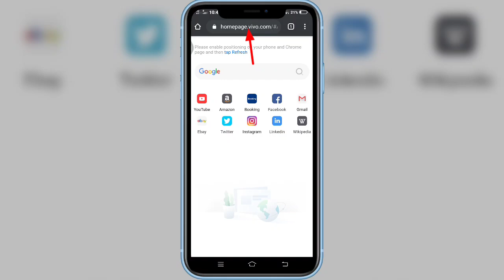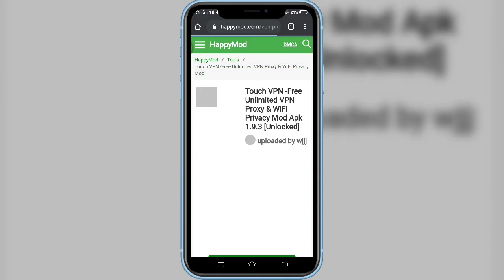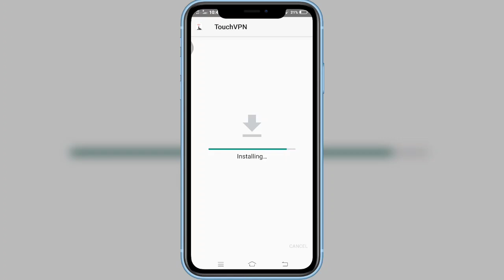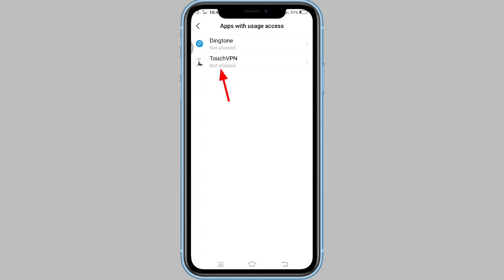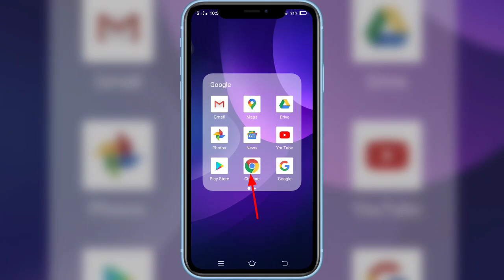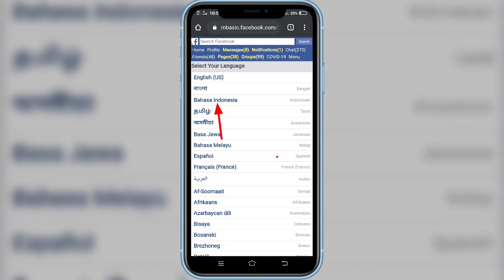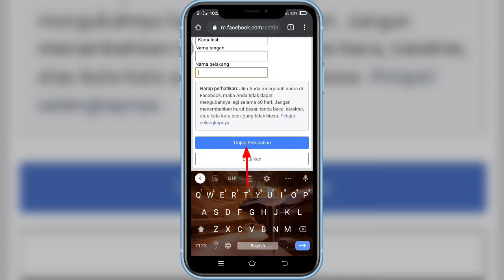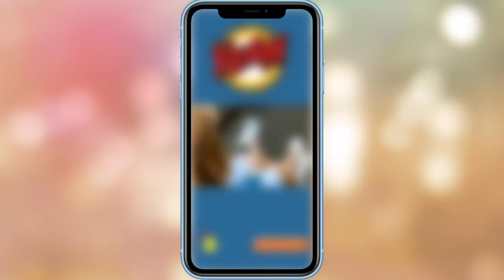Remove facebook last name | Facebook single name | Kamalesh editing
How to to use single name on Facebook. This is a tutorial video for public. public knows video. how to to edit Facebook profile name